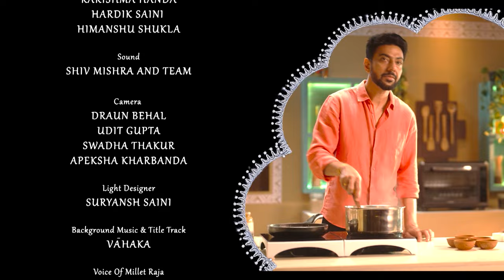Barnyard Millet | Flavors of "SHREE ANN" EP - 1 | FSSAI | Millets | Food with Millets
1. Barnyard Millet - Prawn Biryani with Mirchi Raita